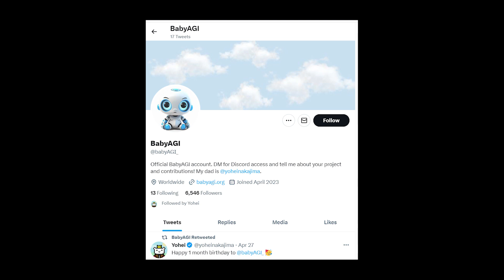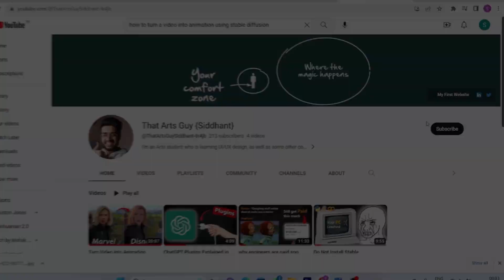How this man created his own AI by Only using Chat GPT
In this video, we'll explore the amazing story of Yohei, who created an AI program called Baby AGI without any prior coding knowledge. He relied solely on the power of ChatGPT . In just three days, he went from an idea to having a working program on GitHub. Join us to learn more about this incredible feat!